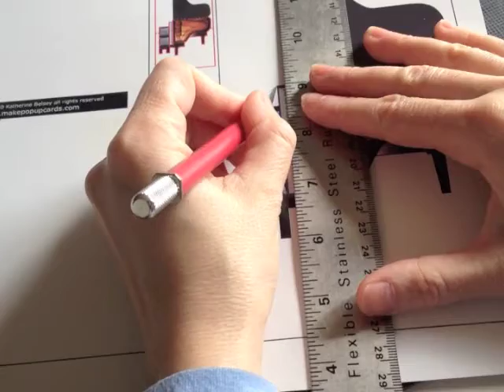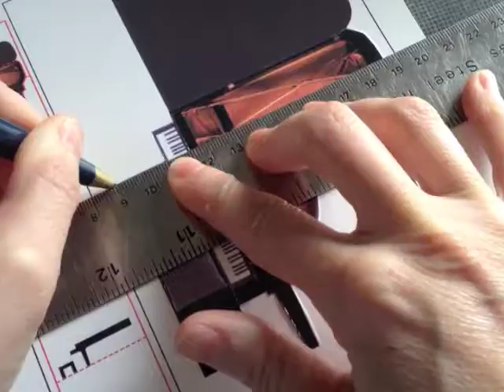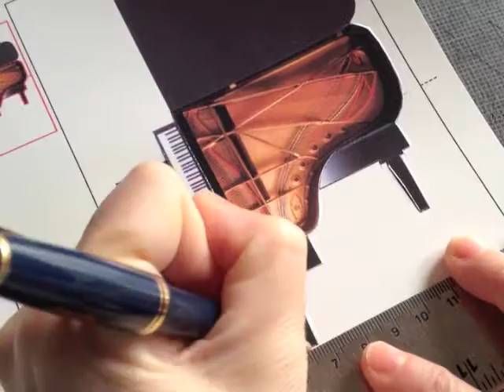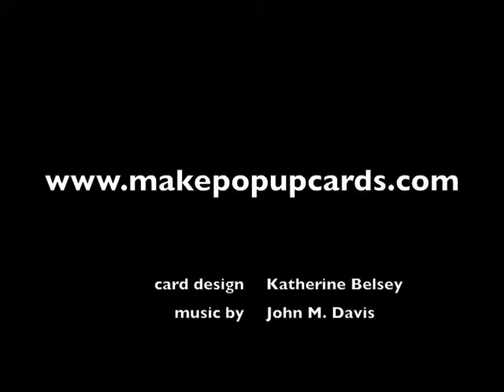Piano pop-up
Learn how to make your own pop-up grand piano in less than 5 minutes. to download the template.

Please note this correction: although the video says the template is free, in fact it is practically free. It costs $1.49